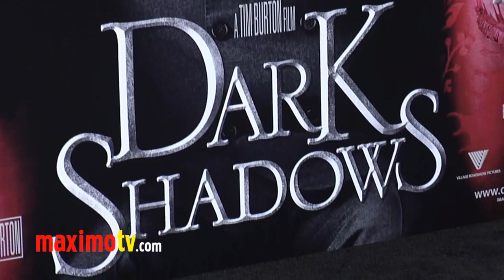Eva Green and Bella Heathcote "Dark Shadows" Los Angeles Premiere ARRIVALS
Eva Green and Bella Heathcote at "Dark Shadows" Premiere Black Carpet Arrivals at Grauman's Chinese Theater in Los Angles, Ca USA May 7, 2012

 ©Ricomix Productions -  -